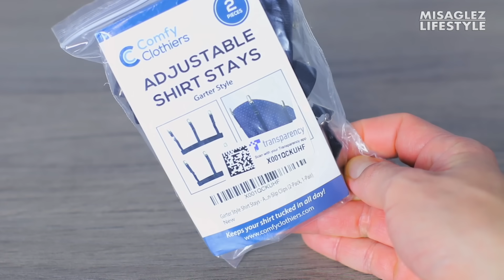7 Errores Que Comete El 99% De Los HOMBRES Y NO LO SABEN!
7 Errores Que Comete El 99% De Los HOMBRES Y NO LO SABEN!

                    🔺  VISITA MI TIENDA! 👇

► SUJETADORES DE CAMISA QUE TE RECOMIENDO

➢ Tirantes a la Pierna
➢ Cinturón Negro
➢ Imanes Sujetadores
➢ Mi Sujetador Favorito
➢ Corrector de Postura